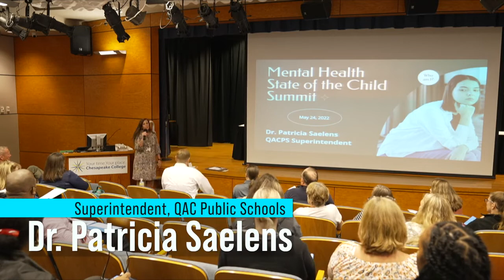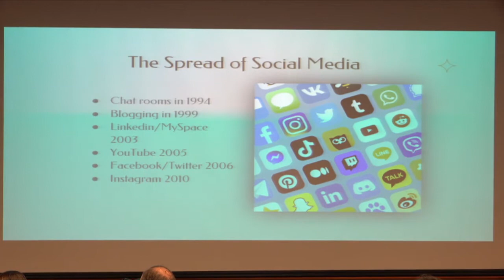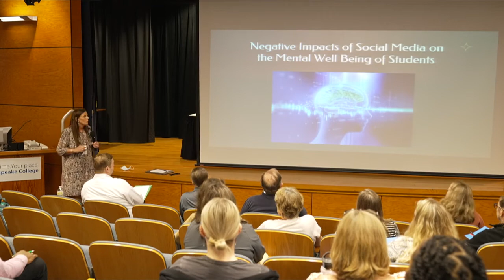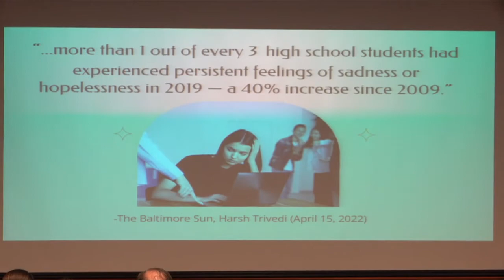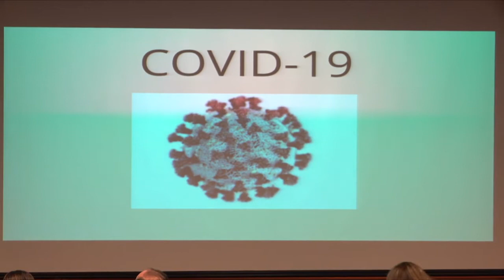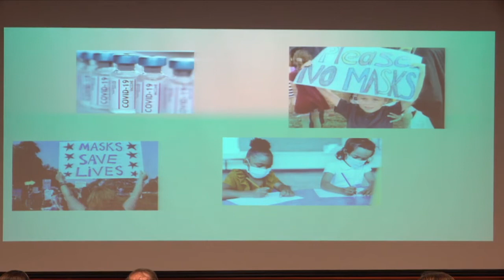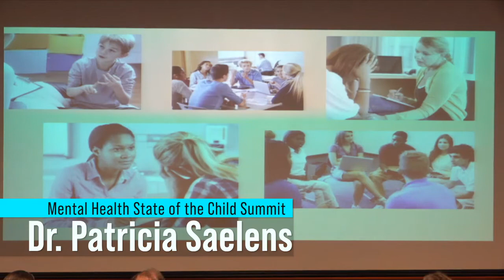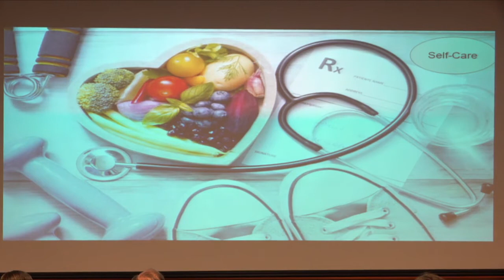Dr. Patricia Saelens presentation on the Mental Health State of the Child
Superintendent of QAC Public Schools, Dr. Saelens presented this at the Mental Health State of the Child Summit on May 24, 2022 at Chesapeake College. A must watch for every parent.